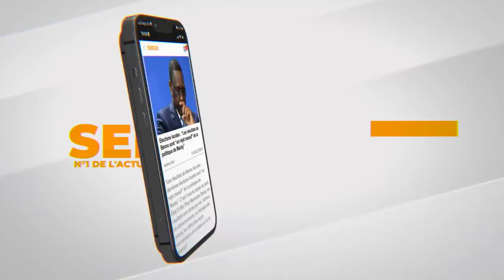Urgent: Après les prestations de Queen Biz, Pape Diouf et Sidy Diop...Wally Seck a t il boudé ?